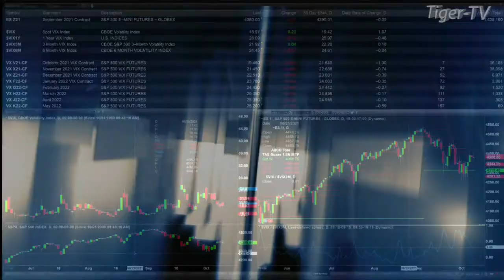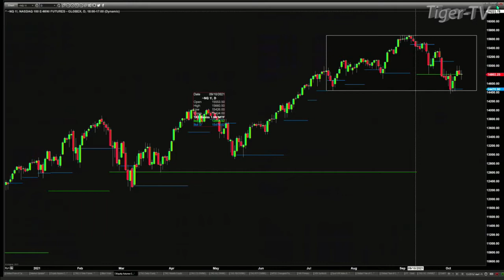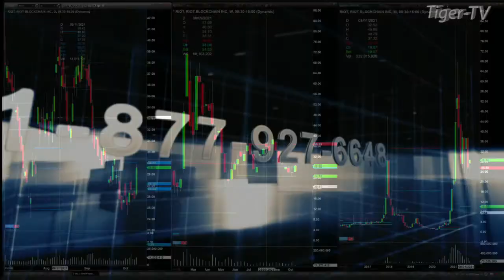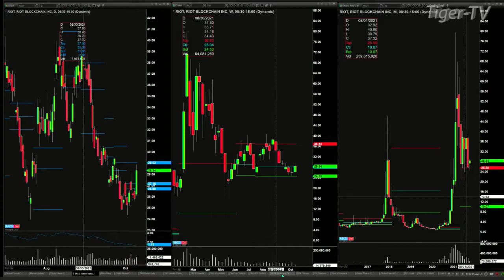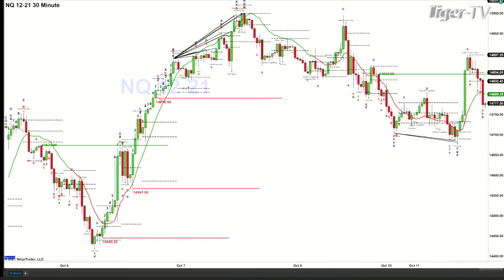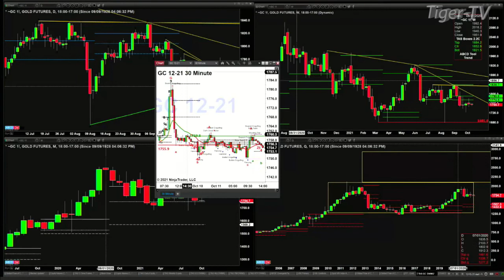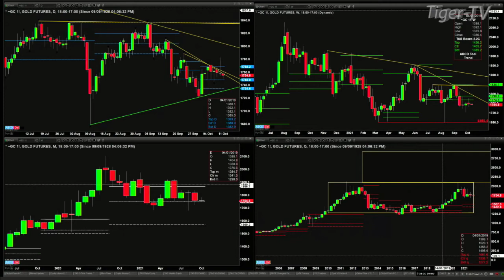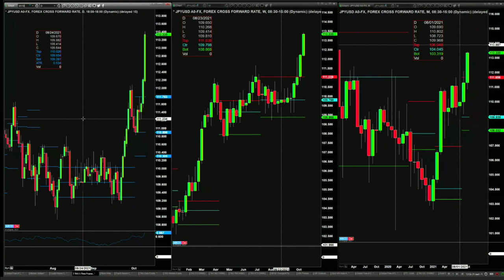October 11th, The Trader's Edge with Steve Rhodes on TFNN - 2021